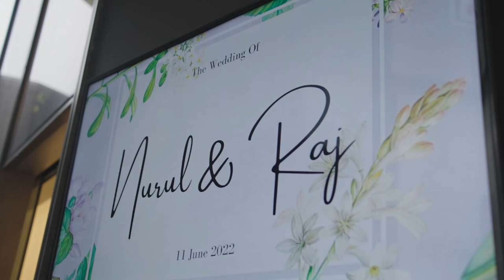Rajesh & Nurul Wedding Highlights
Photographer: Luna Bianca Photography
Videographer: Luna Bianca Videography
European Gown: Luna Bianca Bridal
Men Suit: Luna Bianca Men Suit

Luna Bianca provide the best quintessential bridal experience featuring the most stunning european wedding gown for rental or purchase.
Our team of professional wedding day photographers offer new perspective on documenting award winning images, along side artistic wedding videographers specialising in creative storytelling.
Our vision is simple, capturing your story in the most truthful, beautiful way possible.